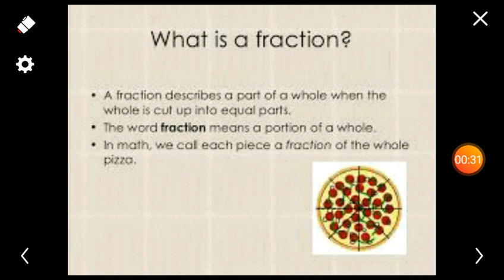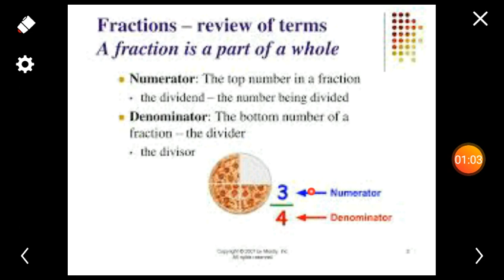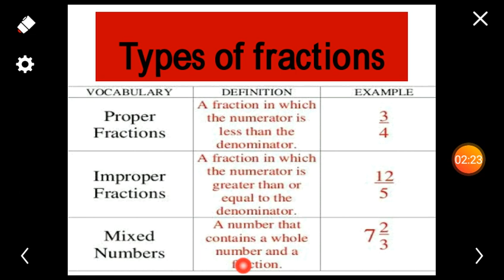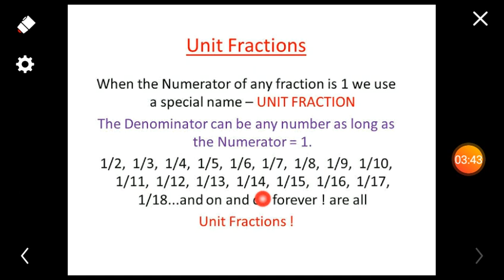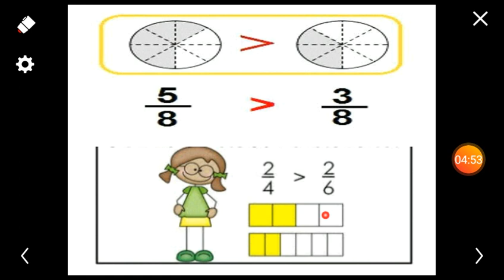Class 5 - Chapter 6